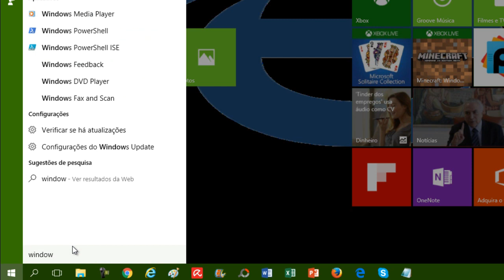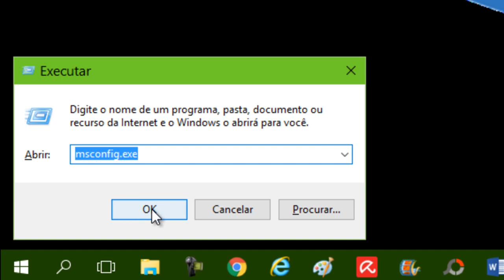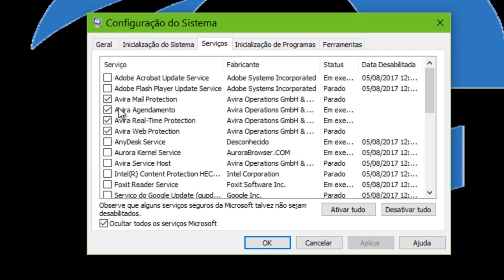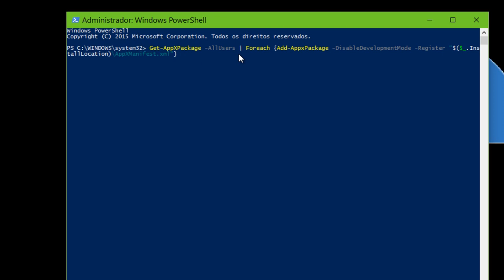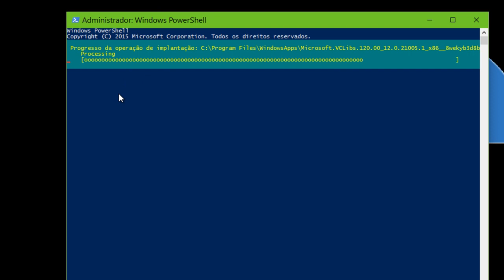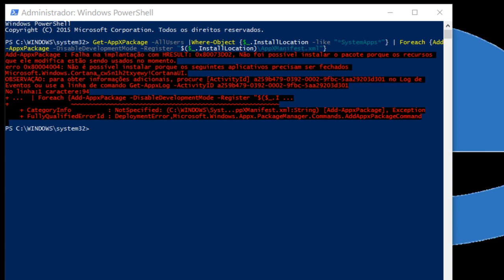Aprenda Como Reparar Microsoft Edge no Windows 10 – Resolvendo Diversos Problemas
Veja nesse tutorial como reparar o navegador Microsoft Edge e resolver diversos problemas de travamentos, lentidão e outros. Se o seu navegador não está abrindo, você pode seguir estes procedimentos e solucionar este erro do navegador da Microsoft.

▶▶Segue abaixo o procedimento e códigos:

▶Primeiro passo – Clicar na bandeira do Windows, digitar Windows Update e fazer as atualizações do sistema.

▶Segundo passo – Apertar as teclas bandeira do Windows + R, depois digitar msconfig , escolher a terceira aba, guia de serviços. Depois clicar em ocultar todos os serviços Microsoft e clicar em aplicar.

▶Terceiro passo – Apertar bandeira do Windows, digitar Windows Powershell, feito isso colar os comandos abaixo, tentar primeiro um e depois o outro.

▶▶Este código vai verificar os processos da Microsoft que usam a internet para executar programas.

▶Toda semana tem de 2 a 4 vídeos novos no canal
Os vídeos são postados depois das 20:00 Hrs.